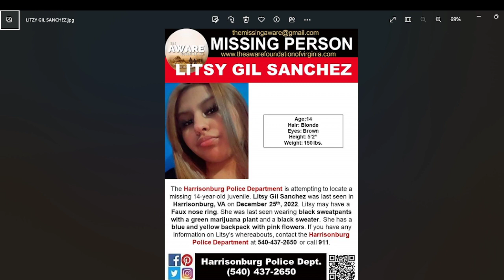14 YEAR OLD LITSY GIL SANCHEZ IS MISSING FROM HARRISONBURG VIRGINIA - YOU CAN HELP BRING HER HOME!!!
ALCOHOLICS ANONYMOUS